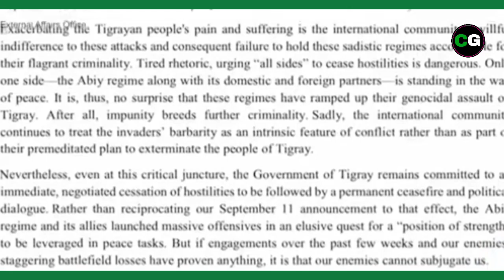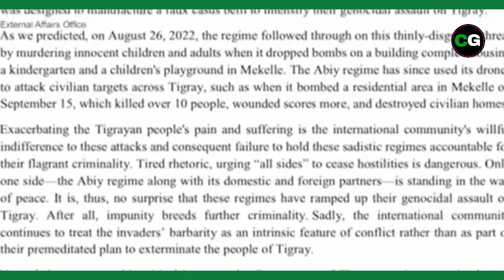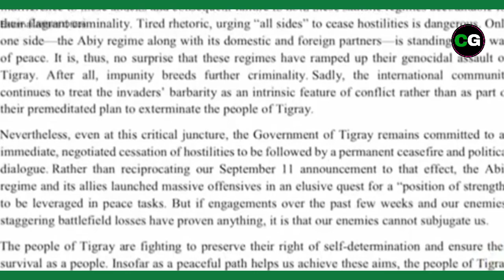Itihopiaya fi Ertiraa osoo addan basin namotaa nagayaa halelun ajesan jachudhan Tigiray himate jirti